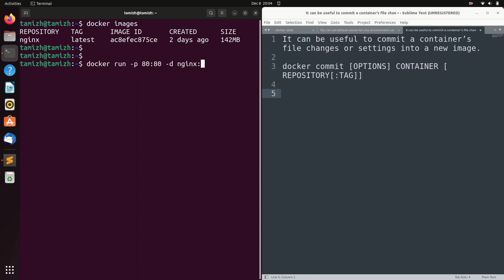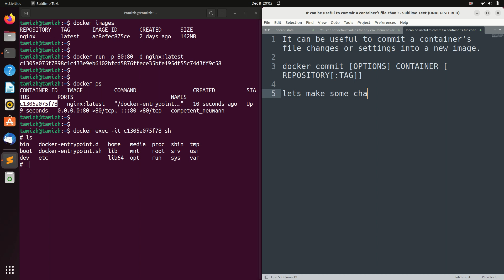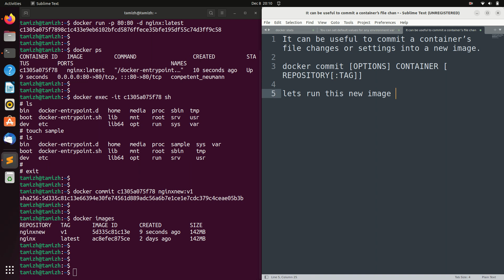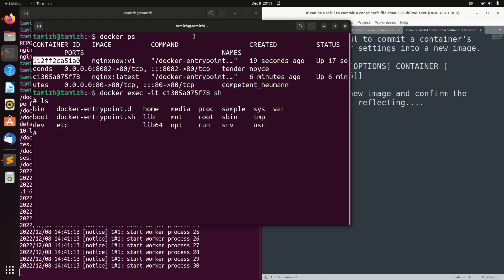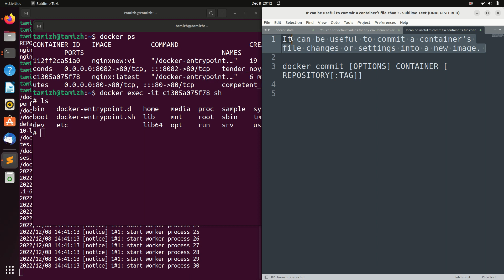Docker commit | to save the changes made in the container as a new image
It can be useful to commit a container’s file changes or settings into a new image.

docker commit [OPTIONS] CONTAINER [REPOSITORY[:TAG]]